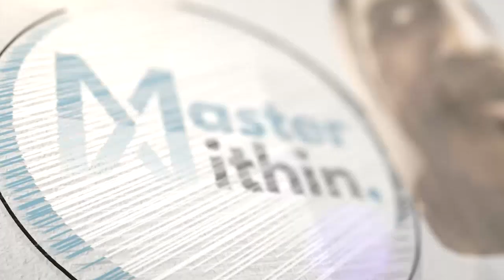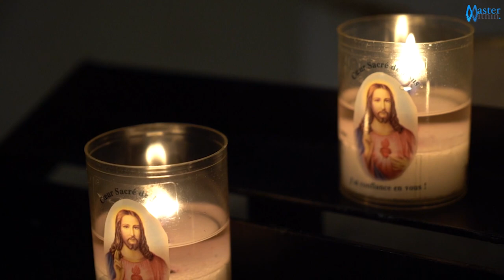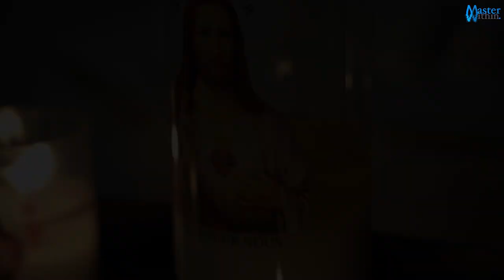Goal of Life & the Knowledge-Incarnate | Master Within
Editing by Shubhankar Bishal @MasterWithinOfficial